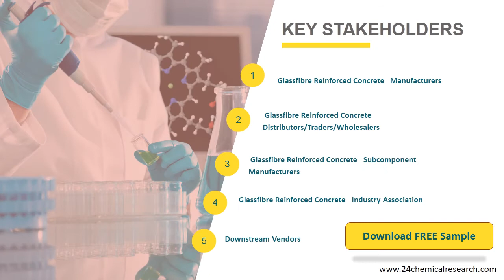Glassfibre Reinforced Concrete Market Insights and Forecast to 2026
Glassfibre Reinforced Concrete market is segmented by Type, and by Application. Players, stakeholders, and other participants in the global Glassfibre Reinforced Concrete market will be able to gain the upper hand as they use the report as a powerful resource.